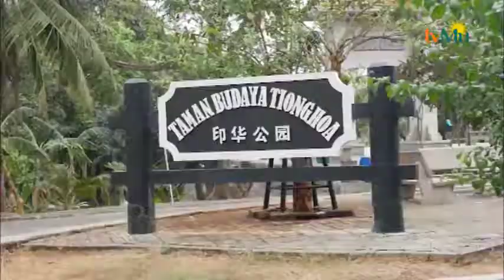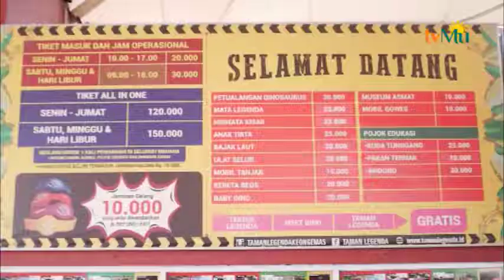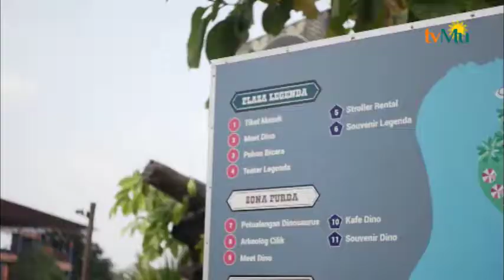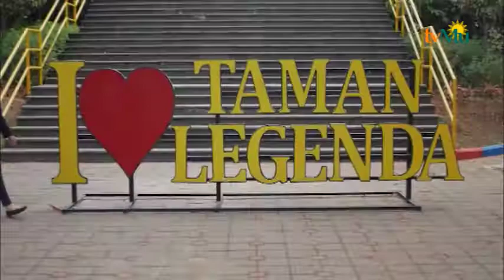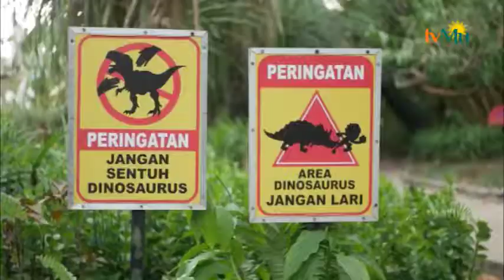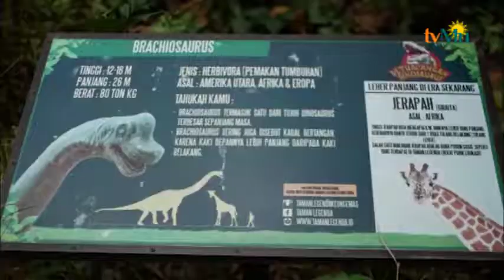Wisata Di TMII Wahana Petualangan Dinosaurus